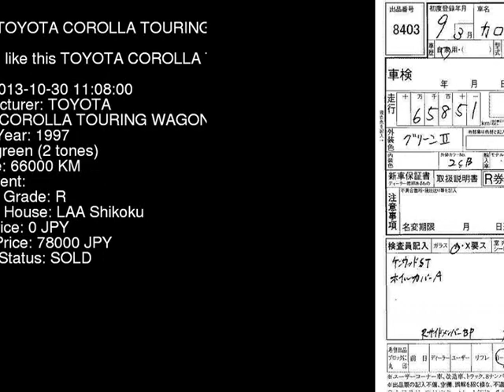1997 TOYOTA COROLLA TOURING WAGON GLTD AE100G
the Authority on JDMs since 2007!  . Details on this car from auction in Japan